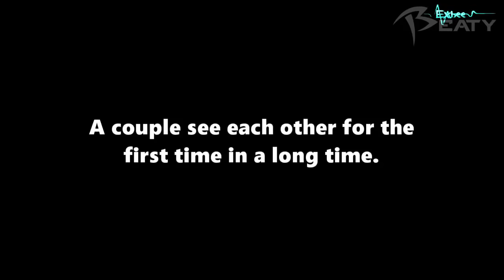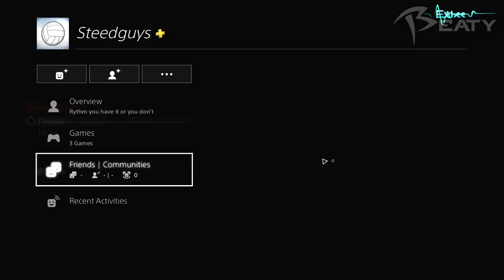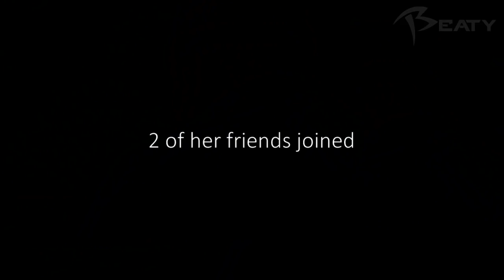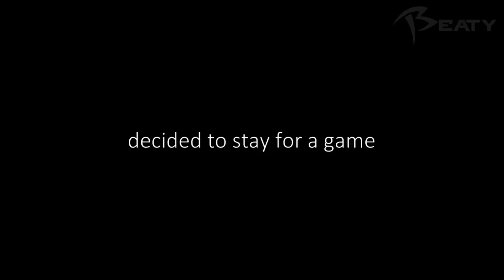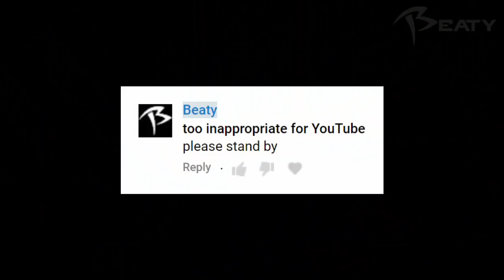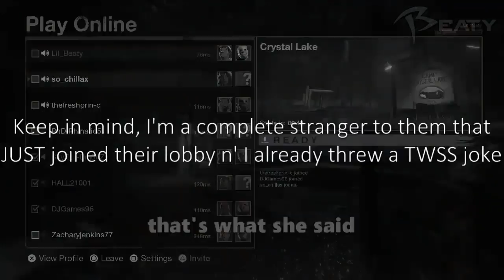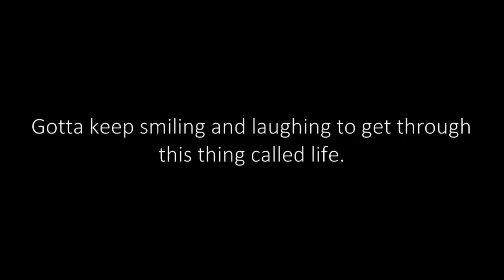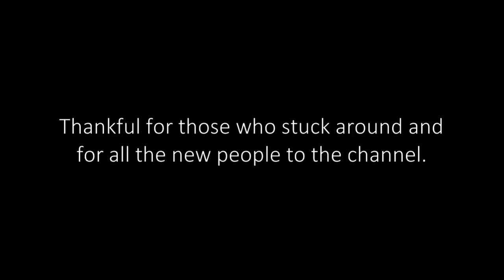Best of Beaty 2018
another year, another best of Beaty best moment compilation.